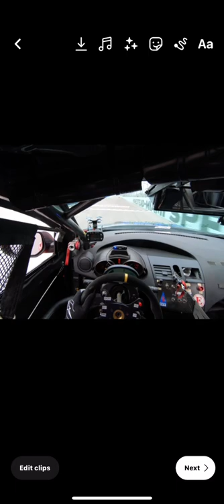Guy almost kills me at 140 mph!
This guy had a death wish trying to pass me at 140 mph on the inside of turn 1. Scared the hell out of me but ended up avoiding a disaster!